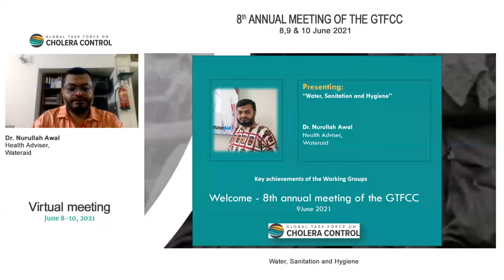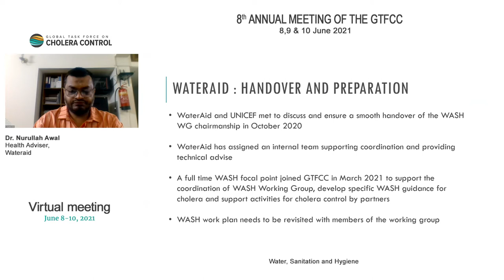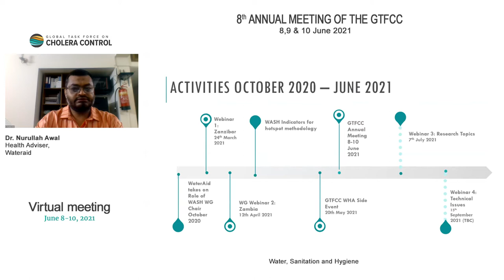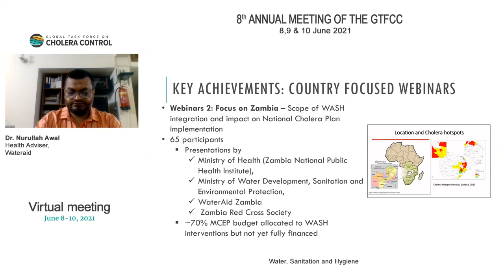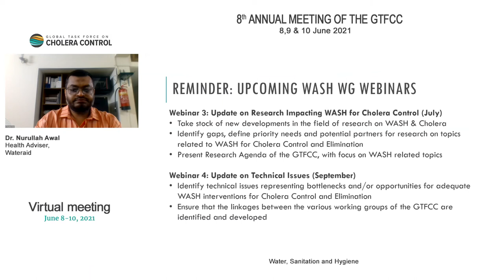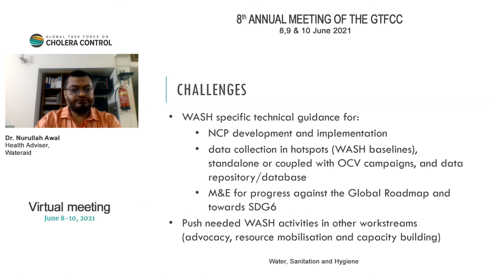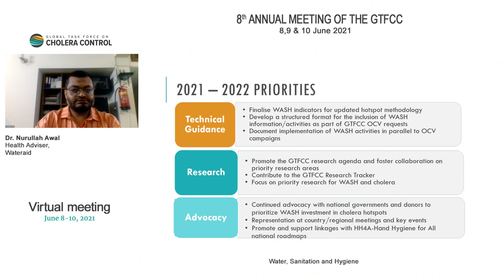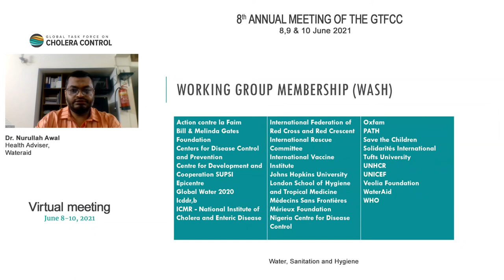Dr. Nurullah Awal